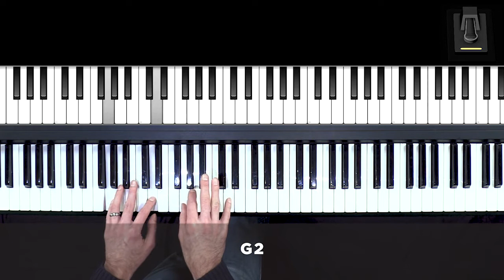At The Cross (Love Ran Red) - Piano Tutorial // Playalong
Jeremy Koepke from Worship Solutions teaches you how to play At the Cross (Love Ran Red) by Chris Tomlin on the Piano.

For chords, rhythm charts, lyrics and more visit worshipsolutions.com

Listen/download this song:

Amazon Music